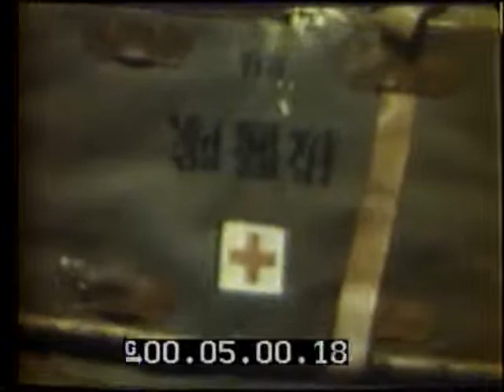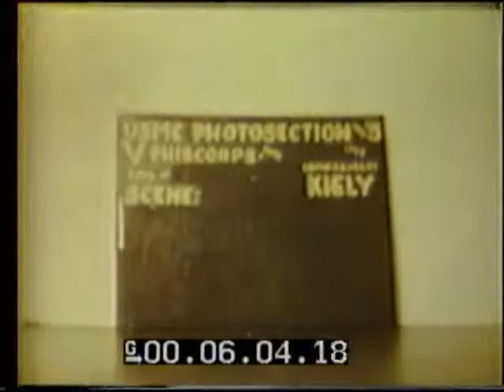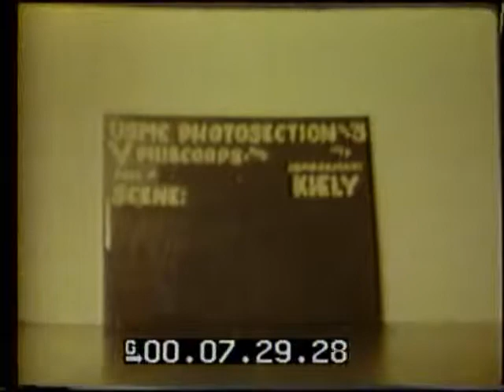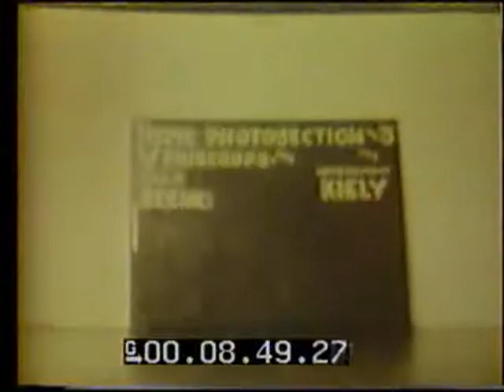HUGE GASOLINE FIRE; Japanese SHIPS & SMALL CRAFT BURN IN HARBOR, SAIPAN